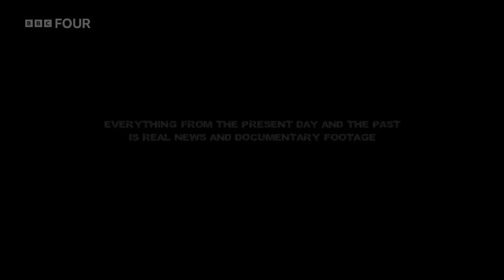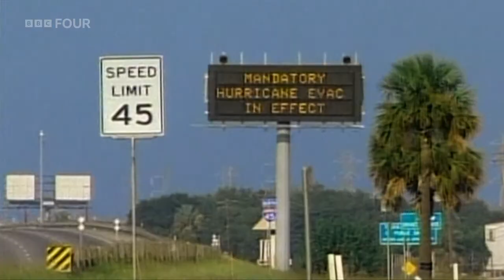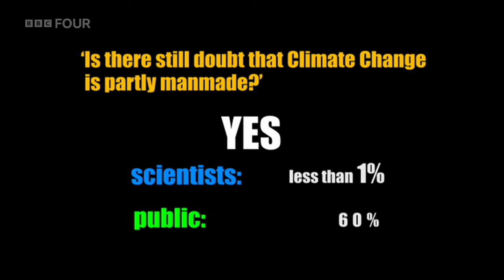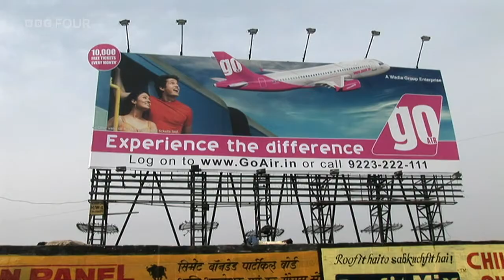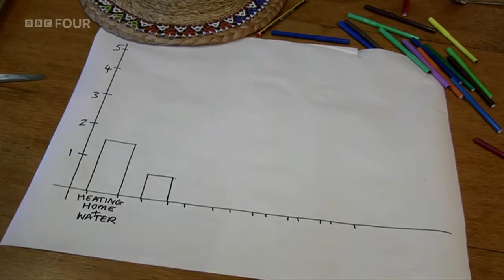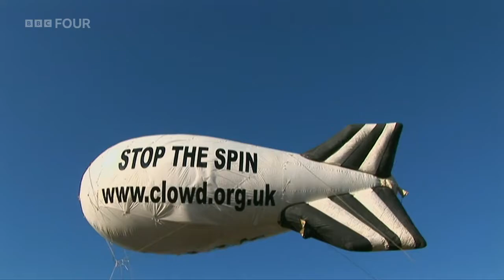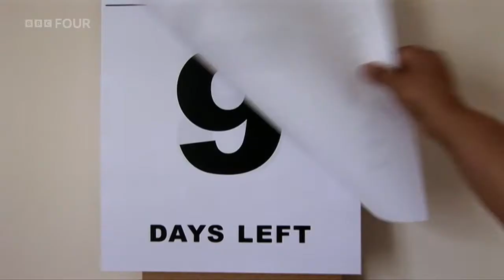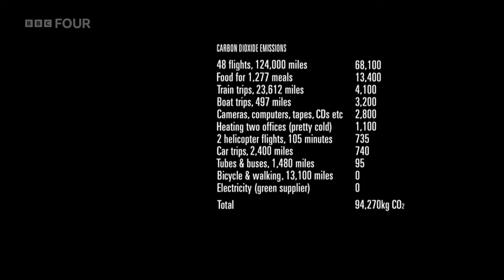The Age of Stupid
Drama-documentary-animation hybrid starring Oscar-nominated Pete Postlethwaite as a man living alone in the devastated world of 2055, watching archive footage from 2008 and asking why climate change wasn't stopped before it was too late.